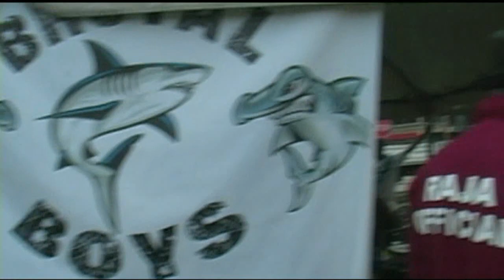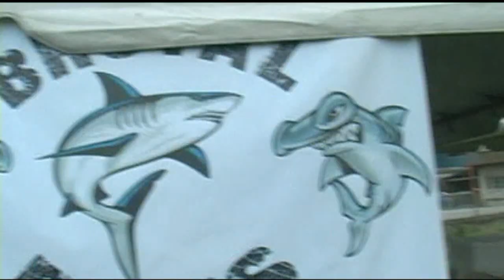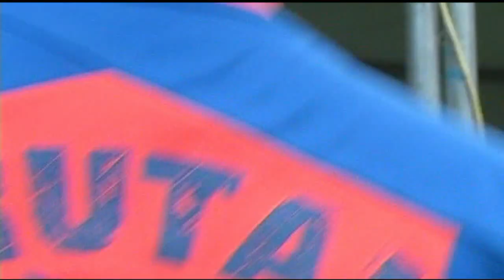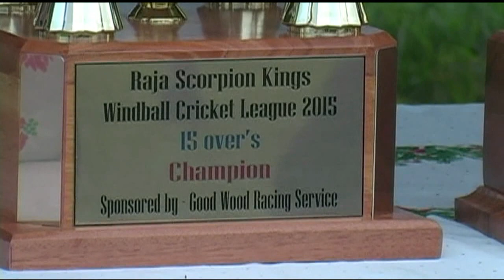Raja Scopion Kings 2015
Raja Scorpion Kings Annual Cricket Tournament, Family Day and Cook Out Competition 2015